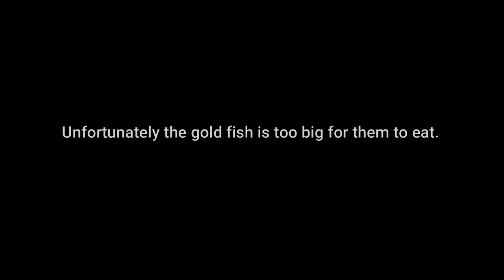Feeding my Monster Fish Ep4 - Redtail Catfish, Alligator Gar, Oscar, Peacock Bass, Arowana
If you enjoyed this video and want to be part of our up coming projects you may send your support through the link provided below